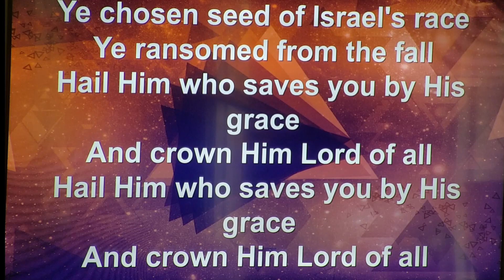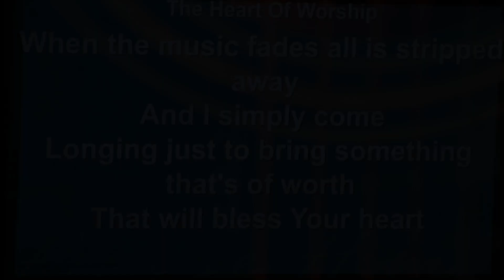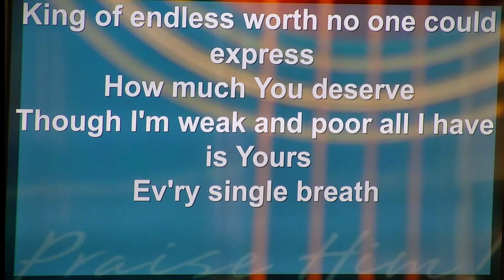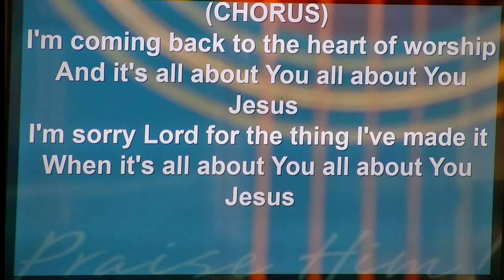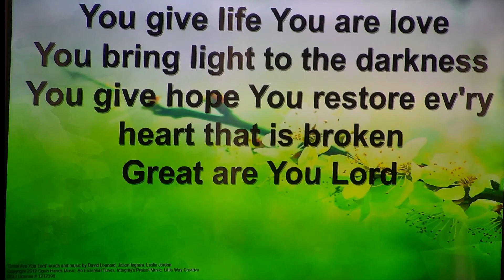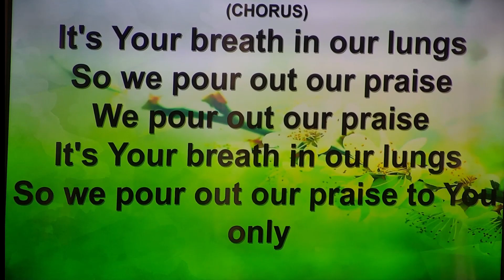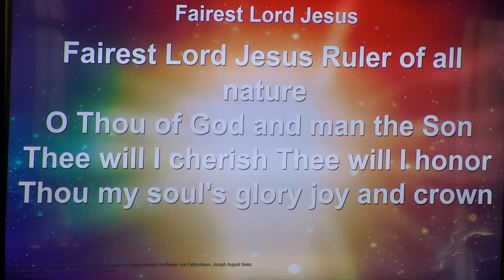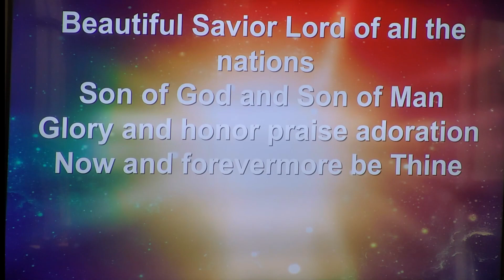Musings from the Mortuary Ecc 7:1-14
What is really better for us?
First Southern Baptist Church